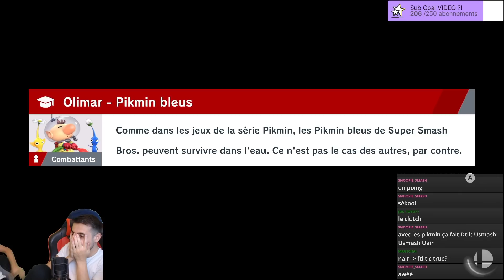Des combats un petit peu SPECIAUX : Solomar vs MinMin sans bras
Merci à @Stenkoren pour la miniature !

Merci à TsukoG pour la musique d'outro, allez voir son taff sur sa chaîne c'est juste incroyable !